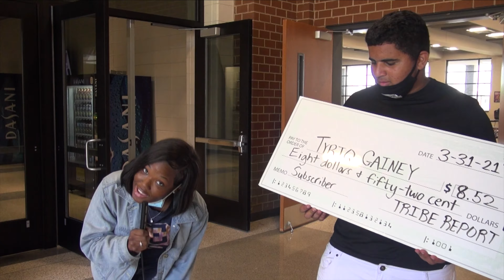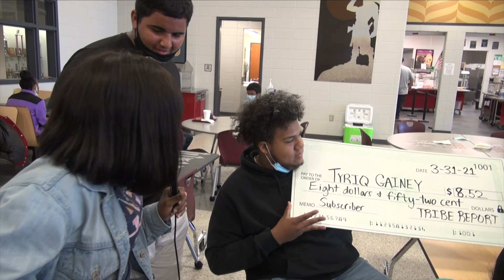TRIBE REPORT 4-1-21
WE finally give away THIS CHECKKKKKKKK! Thank you to each of you who helped us reach 852 subs. We wish we could give you all a penny but they had to go to one person.